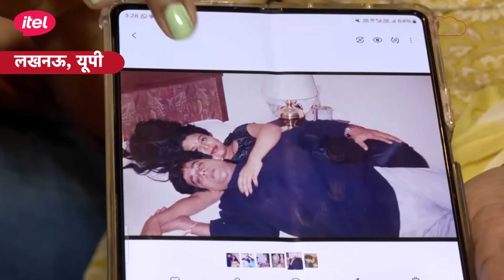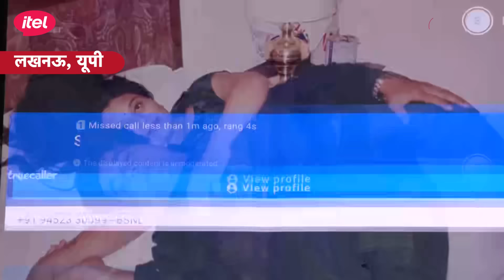Ravi Kishan :-महिला ने खुद को बताया रवि किशन की दूसरी Biwi, बोली- 28 साल पहले हुई शादी ‘बेटी को..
Checkout Itel A70

Checkout Itel P55 5G